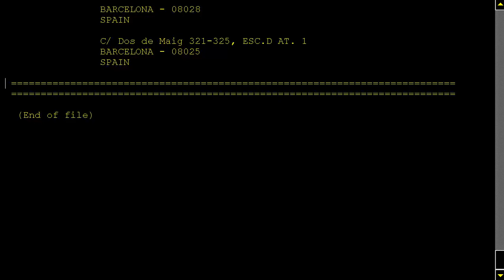DOOM MOD CYBERDREAMS CYBER DREAMS MAP 01 TILL 32 Cyber110 Gonzalo Perez de la Ossa Albert Valls